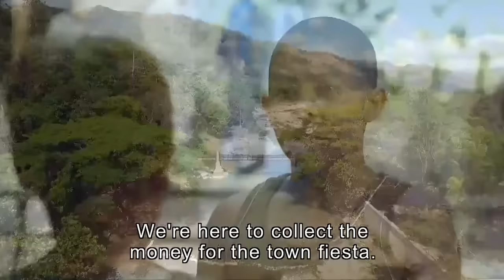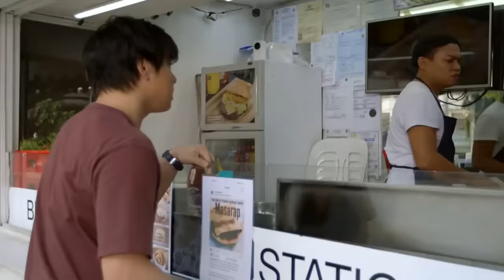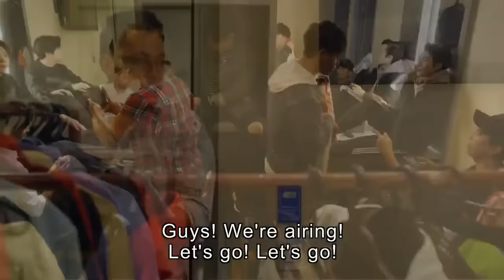Kumelavoo | Maalaala Mo Kaya | Full Episode